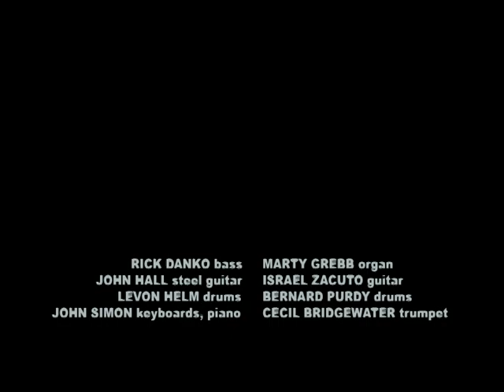Jackie Lomax ~ Lavender Dream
Jackie Lomax ~ Lavender Dream from his 1972 album "Three"
PRODUCED BY JOHN SIMON